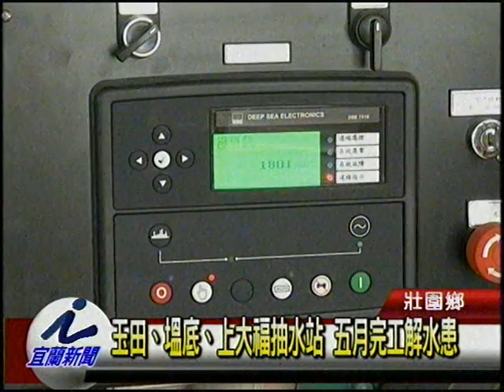玉田塭底上大福抽水站 五月完工解水患